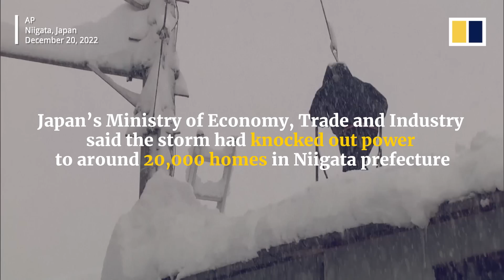At least 8 dead, dozens injured as blizzard tears through northwest Japan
A blizzard in northwest Japan left at least eight people dead and dozens injured as of the morning of December 23, 2022. The snowstorm has been battering the coast of the Sea of Japan or East Sea since December 17, causing massive traffic disruptions and leaving tens of thousands without power. Japan’s Meteorological Agency reports the storm is intensifying.